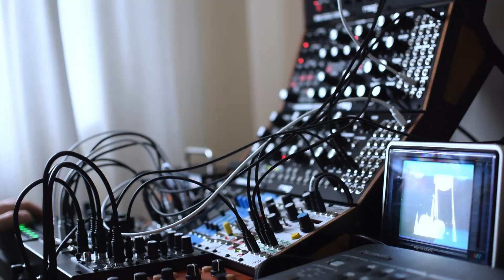Euphoric Modular Performance ft. Subharmonicon + Mother-32 + DFAM + Digitakt // SPIRIT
Sounds by Moogs Subharmonicon, DFAM and Mother-32, percussion by Digitakt. Effects by dual Happy Nerding FX Aid XL's.

Video on the CRT is made with the help of an EYESY, WJ-AVE5, bent by a CBV001, and with effects from a Roland V-8.